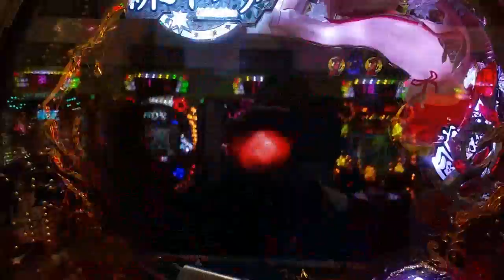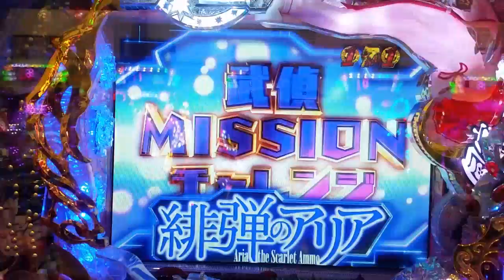【四コマステージ編】CR 緋弾のアリア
説明　期待外れの、外れ。